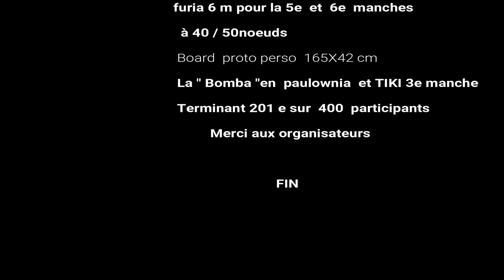Mon Défi Kite Gruissan 2019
Merci à TAKOON  pour les Ailes  de kitesurf  et pour l essai du TIKI dans la 3e manche  ; Mes 6 manches sont réussies entre 30 à 40 minutes  par manche ce qui fait 6x20km :120km  !